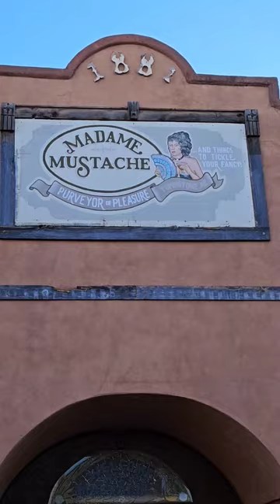Would You Visit HERE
Tombstone is a fun little touristy town where they reenact shootouts multiple times a day. People are dressed in old western attire, and you can get an affordable and delicious burger at Big Nose Kate's where Tombsyone the movie is always playing.

From the google machine: Tombstone is a town in southeastern Arizona, known for its Wild West history. Exhibits at the Tombstone Courthouse State Historic Park include replica gallows. On historic Allen Street, the O.K. Corral outdoor theater re-enacts an 1881 cowboy gunfight. Resident ghosts are said to haunt the bullet-riddled Bird Cage Theatre. Outlaws are among the local townsfolk buried at the 1878 Boothill Cemetery